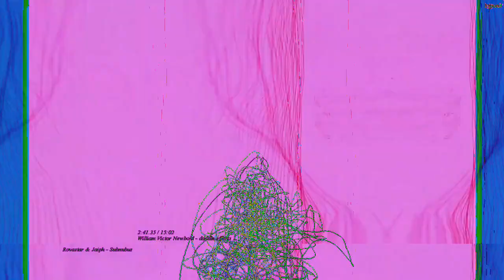[EPILEPSY WARNING] Movie 23 03 05 02h12m29s *Photosensitivity Warning*